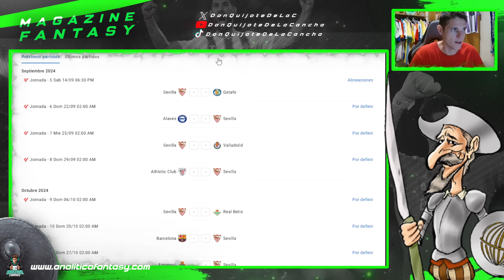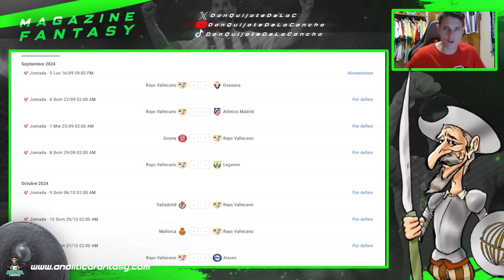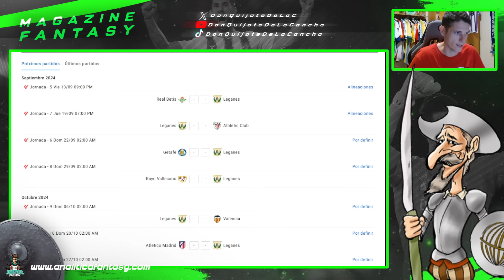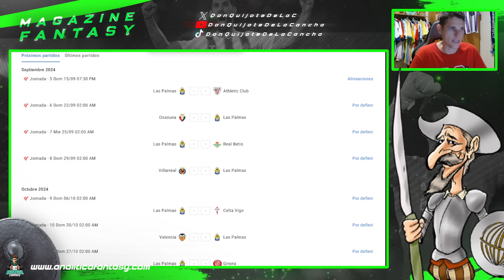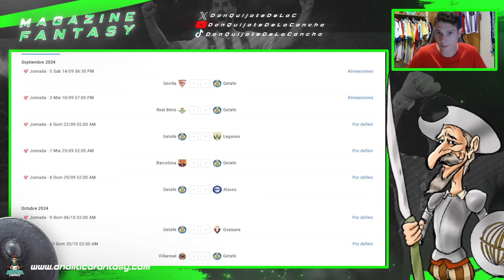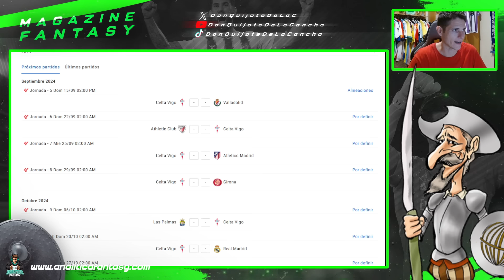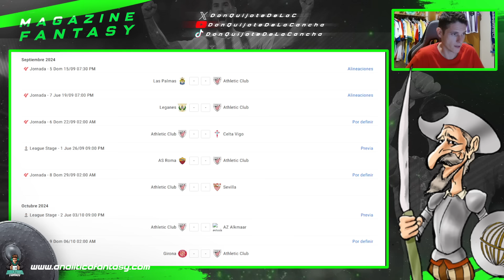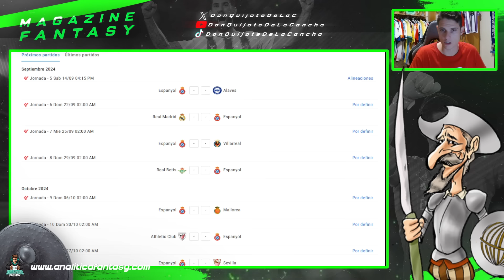ANÁLISIS DE CALENDARIO (JORNADAS 5-9) | EQUIPOS MÁS Y MENOS RECOMENDABLES EN SEPTIEMBRE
►  Ya iniciado el mes de septiembre llega el momento del análisis de calendario para planificar lo que nos vendrá tras el primer parón FIFA: Intersemanales, competiciones europeas, jornada adelantada...¿estáis preparados?

00:00 INTRO
01:23 ESTUCTURA, PLANIFICACIÓN Y TIPS GENERALES
09:41 TIER LIST: EQUIPOS MÁS Y MENOS RECOMENDABLES

1.Camisa Gratis: Debe escribir la talla y el enlace de la camiseta gratuita que desea en la pantalla de pago
2.Camisetas gratis - No compatible: Personalización, PATCH, Camisetas retro
3.Las camisetas con precios especiales no están incluidas en la promoción.